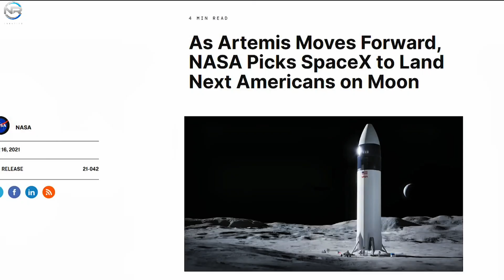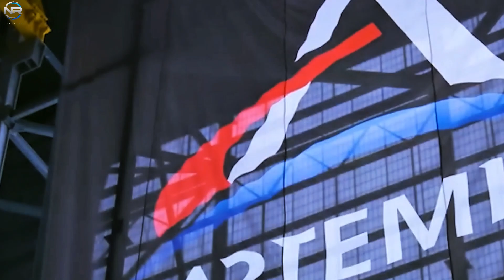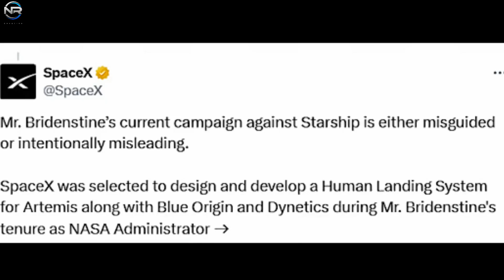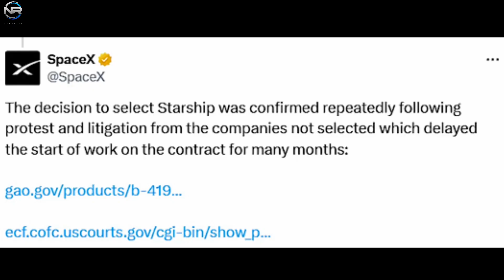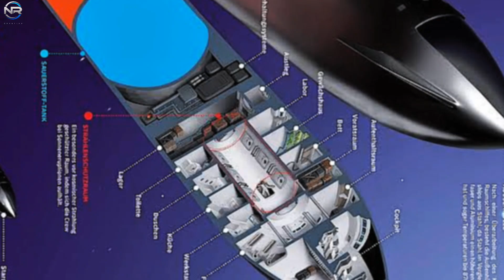This Is Bad News for SpaceX! NASA Challenges the Starship HLS Program — Elon Musk Responds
NASA has officially raised concerns about SpaceX’s ambitious Starship HLS program, the spacecraft chosen for the Artemis lunar missions. Tensions rise as questions emerge over funding, deadlines, and technical readiness. Elon Musk’s latest response reveals how SpaceX plans to defend its vision for humanity’s return to the Moon — and what this means for the future of lunar exploration.

📽️ Production Notes
🎙️ This is a fully original, documentary-style production that includes:
📡 CREDITS & SOURCES
This content includes visual material from public sources such as: